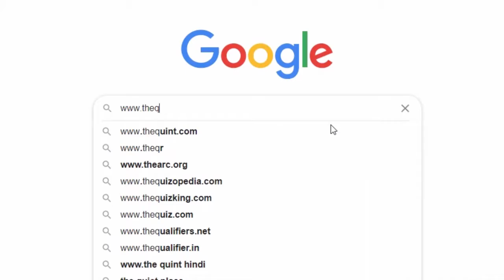ভারতের প্রথম পোষ্ট অফিসের শেষ স্মৃতি বাঁচিয়ে রাখার লড়াই